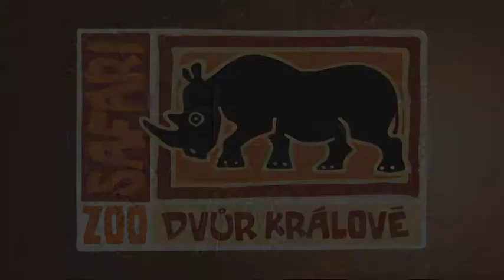Návrat želv obrovských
Po mnoha letech se do ZOO Dvůr Králové vrátila trojice želv obrovských.